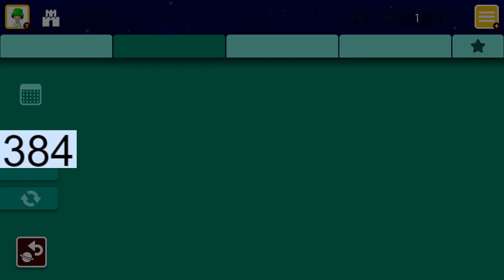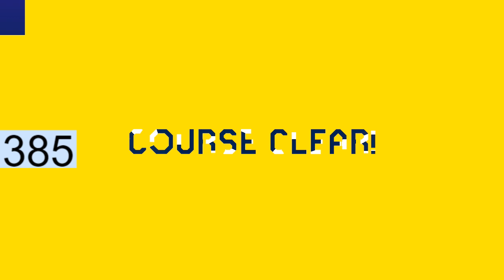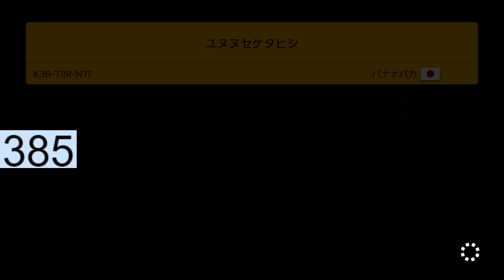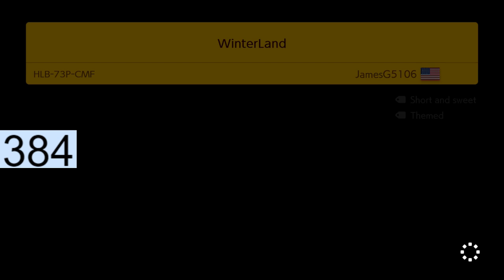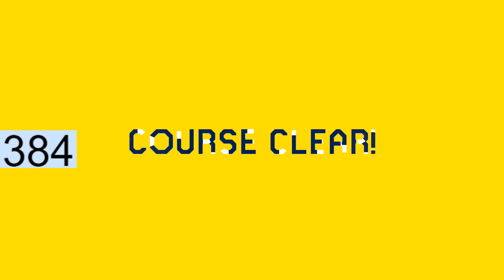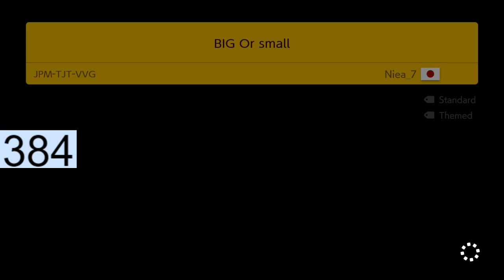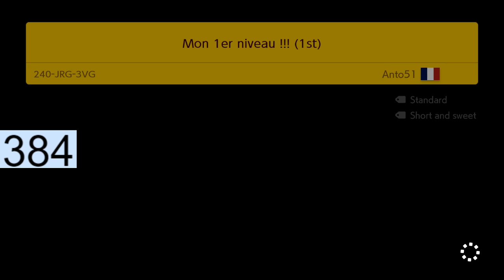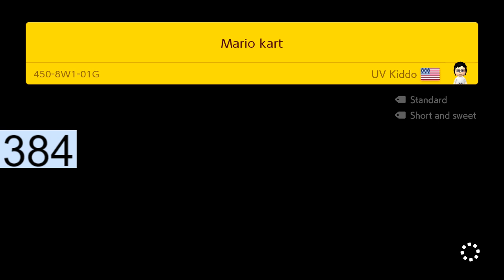Top 300 In The World || Super Mario Maker 2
Counterfeit Clan
Use Code HellTech